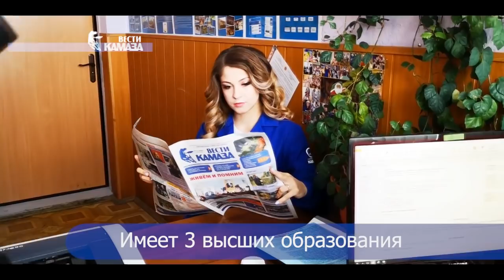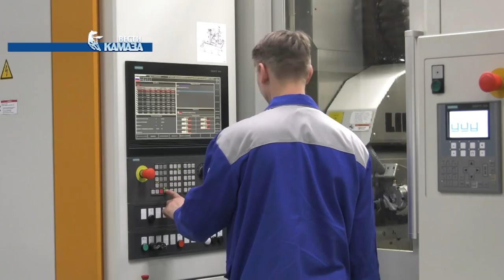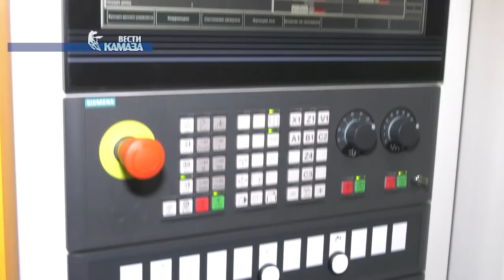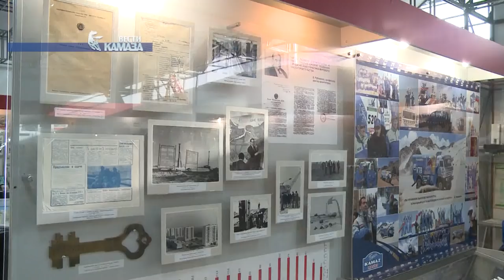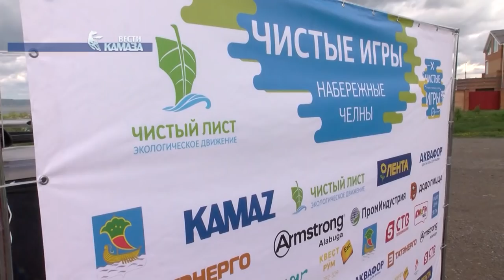Телепрограмма «Вести КАМАЗа» от 24.05.2019 (самые свежие и актуальные новости камского автогиганта)